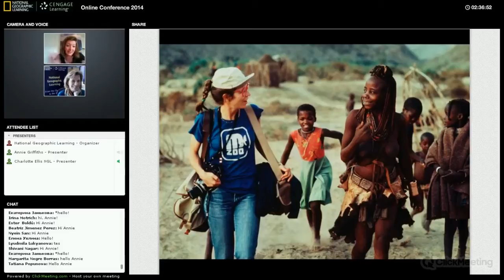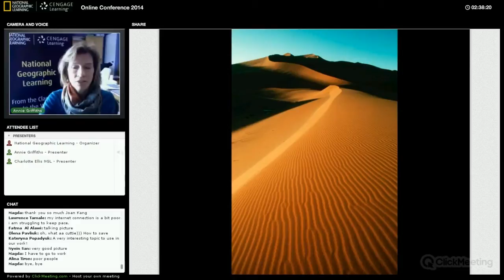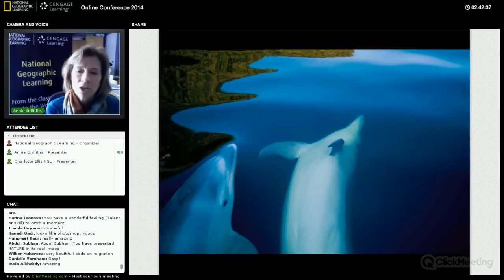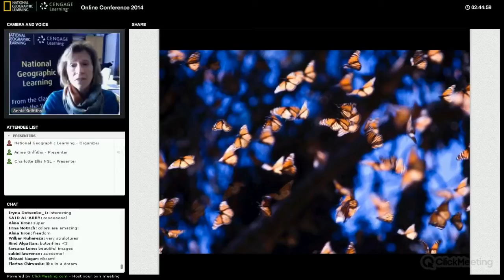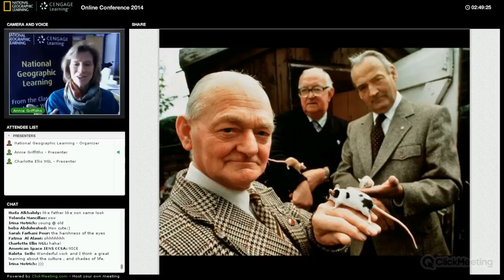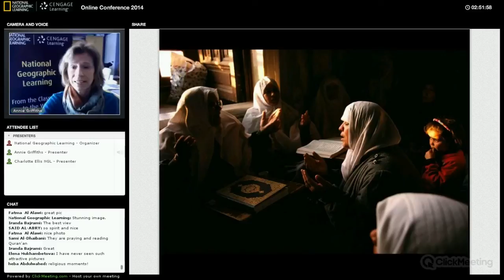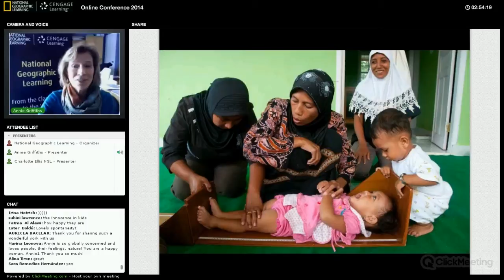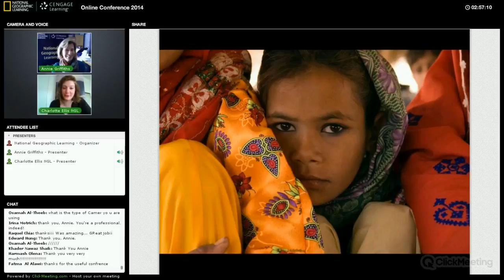Annie Griffiths - National Geographic Photographer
Annie Griffiths was one of the first women photographers at the National Geographic Society and has been published in countless magazines and journals. Here she talks about some of the amazing pictures she has taken from around the world - some of which are used in National Geographic Learning materials.